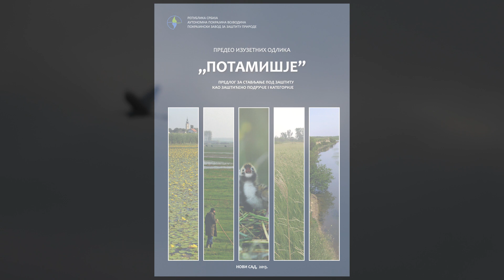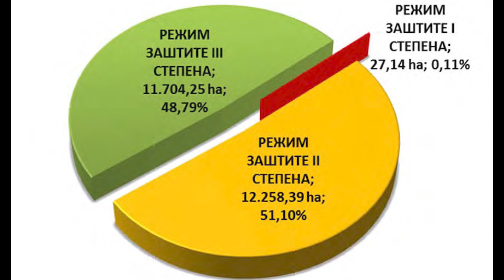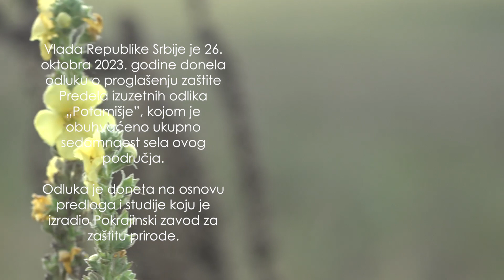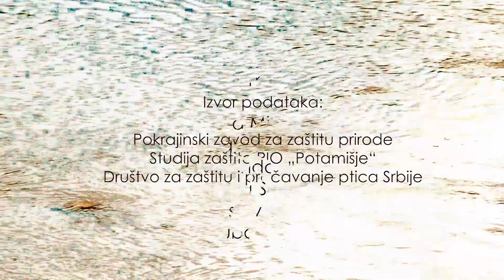POTAMISJE Predeo izuzetnih odlika TRECA EPIZODA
Potamišje: Predeo izuzetnih odlika
Područja podložna poplavama u ljudskoj kulturi i privredi redovno su smatrana izvorom opasnosti za ljude zbog čega su izvođeni hidrotehnički radovi i regulacije tokova reka. Međutim, to je imalo i svoju drugu, negativnu stranu.
Toga su na području centralne i jugoistočne Evrope ljudi postajali svesni tek kada su želje za brzom dobiti zapretile da će najživlje delove toka velikih reka, pretvoriti u relativno sterilne i monofunkcionalne odvode suvišne vode.